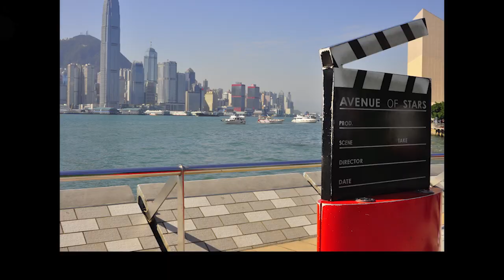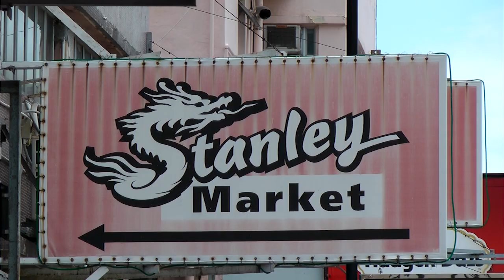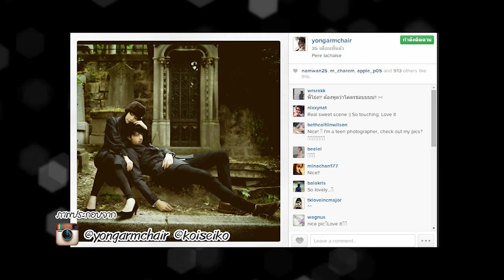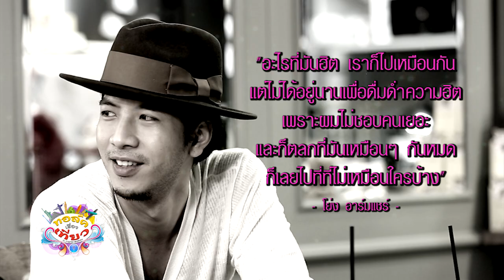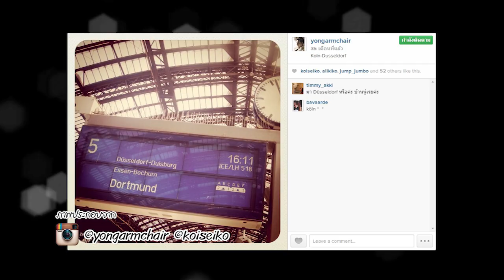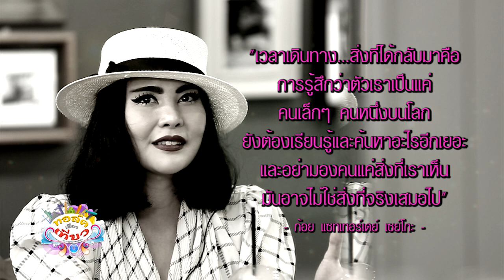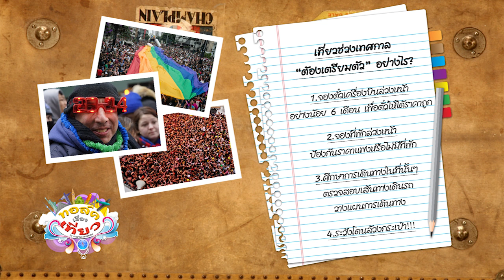ทอล์คเรื่องเที่ยว Ep3 ก้อย โย่ง 100857